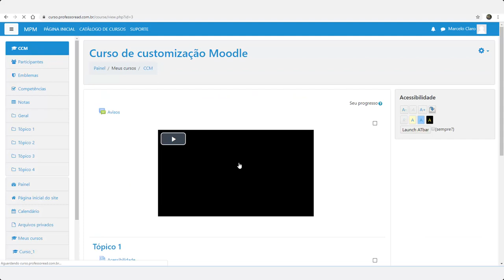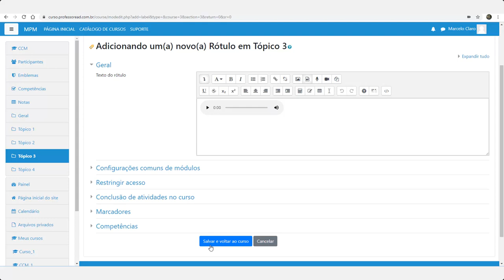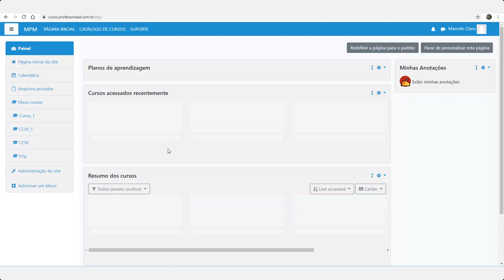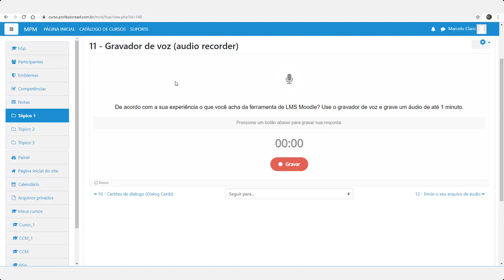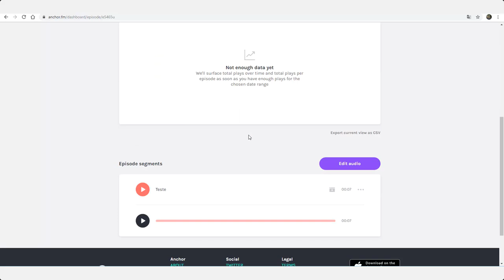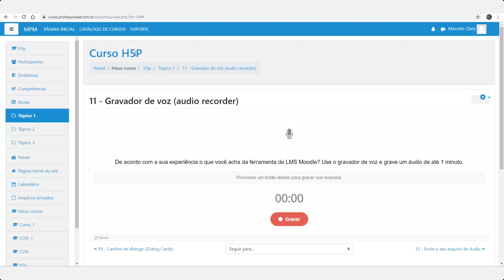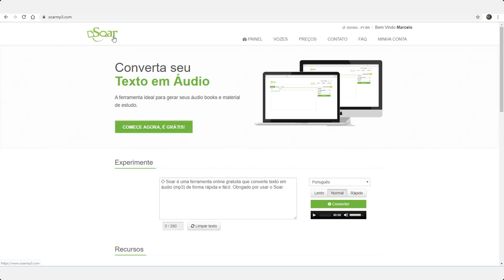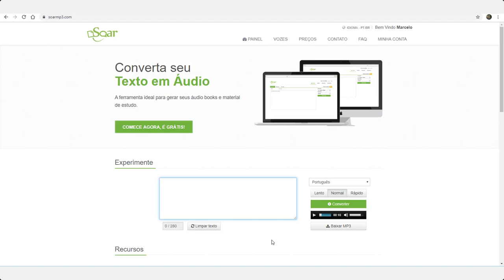Podcast ou audiobook? Mais acessibilidade na sua Plataforma EAD!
O Podcast e o Audiobook ajudam: Pessoas que preferem ouvir ao invés de ler; Pessoas de baixa visão ou cegas; ajudam seu conteúdo a ficar mais rico e interativo. É totalmente possível usar esse tipo de recurso educacional no seu LMS!

BAIXE UM E-BOOK COMPLETO E GRATUITO SOBRE ACESSIBILIDADE!

Precisa de serviços Moodle? Acesse